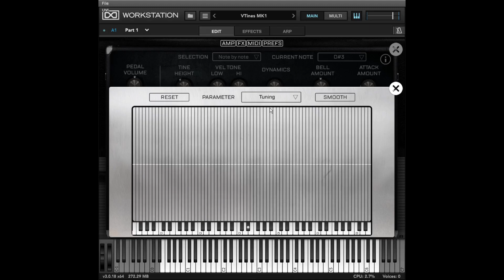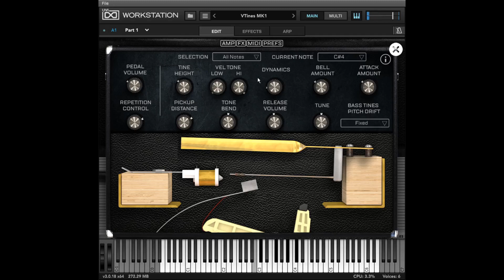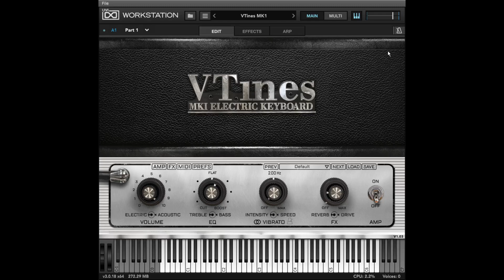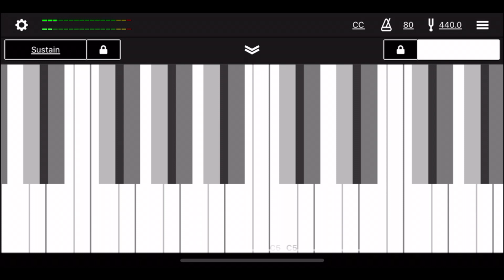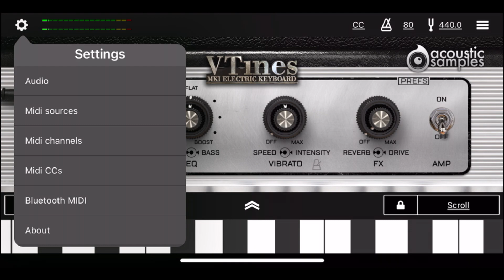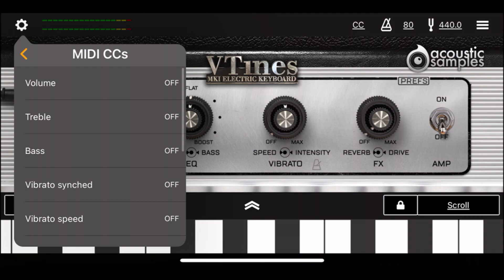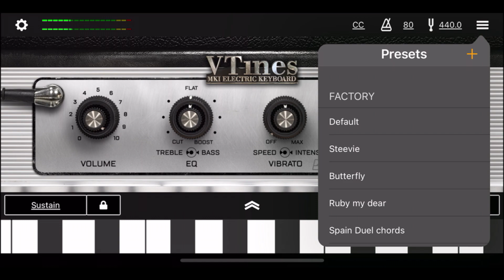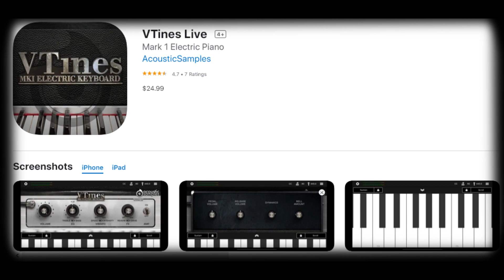Daryl Reviews: AcousticSamples VTines for UVI & iOS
I review AcousticSamples VTines for UVI and iOS. All around amazing Rhodes sample library!